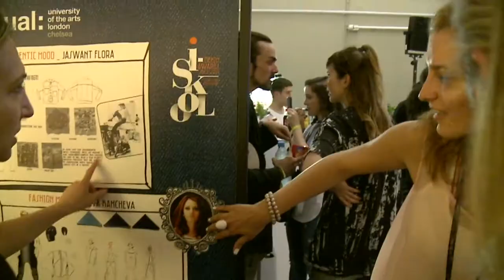ISKO ISKOOL™ Denim Awards Winners announcement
ISKO ISKOOL™ Denim Awards Winners announcement at Premium Berlin